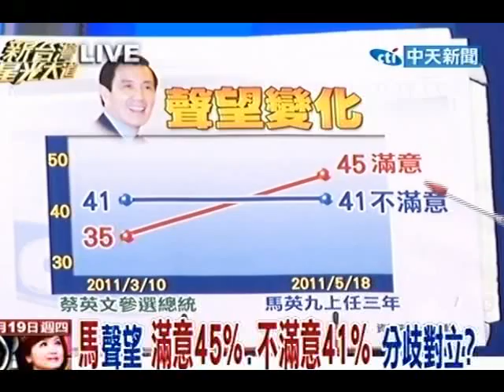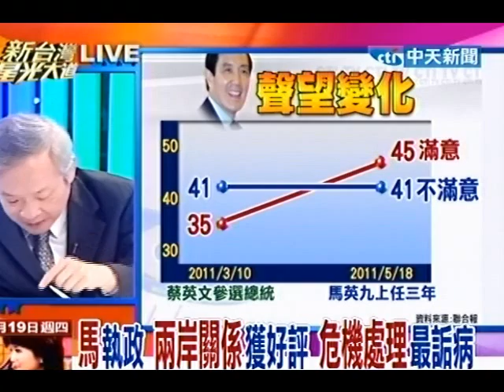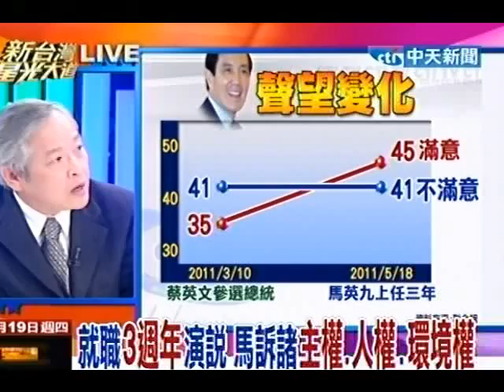新台灣星光大道》就職3週年台南記者會秀政績牌(4).mp4